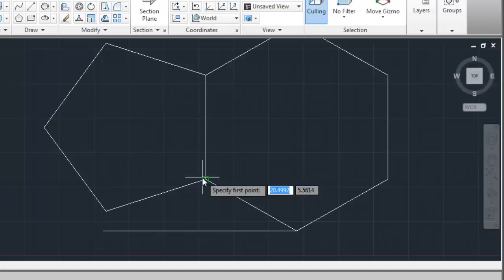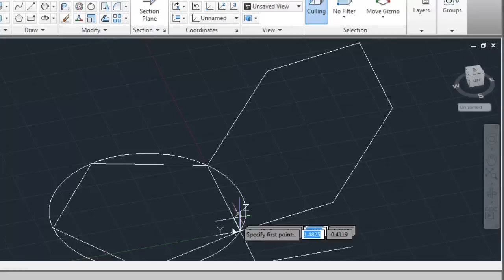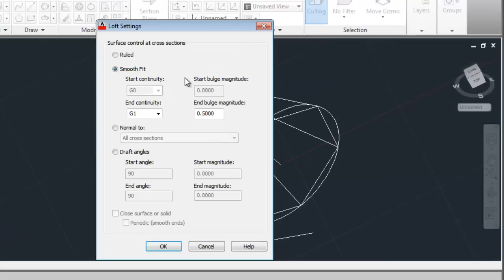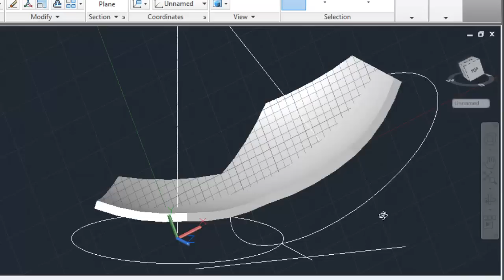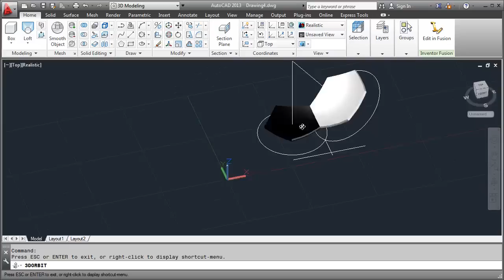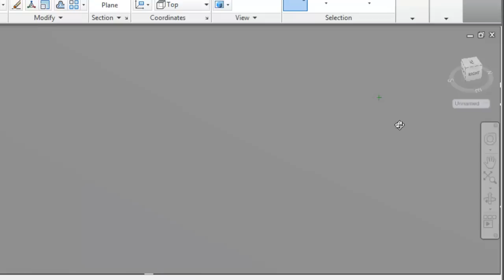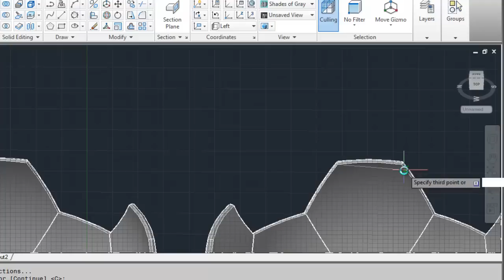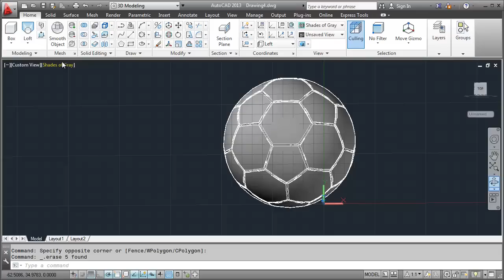AutoCAD 3D Soccer Ball Modeling Tutorial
This AutoCAD Tutorial is show you how to make 3D Soccer Ball modeling with easy steps, check it out!!!

AutoCAD Mac Torrent, AutoCAD Classes, AutoCAD Certification, Online CAD Program, Learn AutoCAD, AutoCAD Training Course, AutoCAD Training, CAD Programs, Computer Aided Design